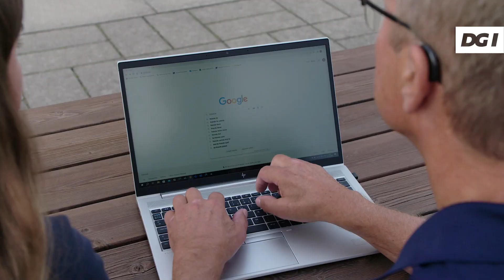Digitalt foreningstjek: Få en Google my Business profil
I Grindsted Cykelmotion har de fået et gratis digitalt foreningstjek. De fandt ud af, at foreningen havde digitale muligheder, som lå for fødderne af dem. Derfor har foreningen nu fået oprettet en Google my Business profil, en digital vagtplanlægnings app og en kommunikationsplan, så de kan udnytte de sociale medier bedre. Se mere på